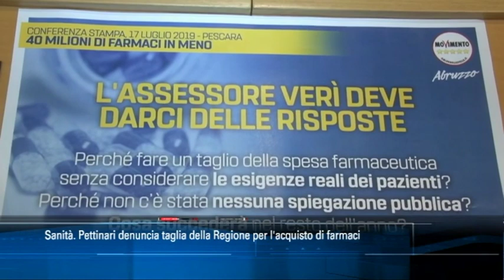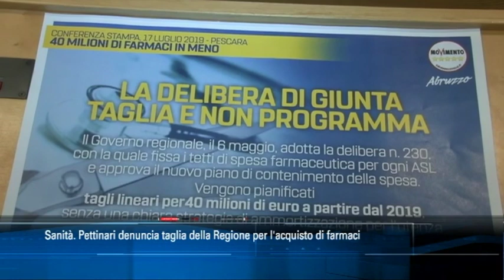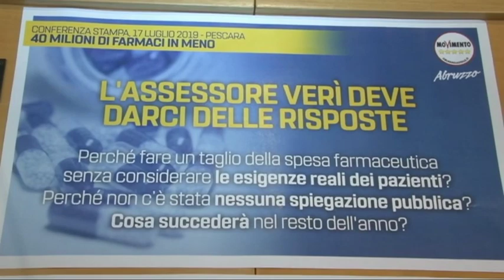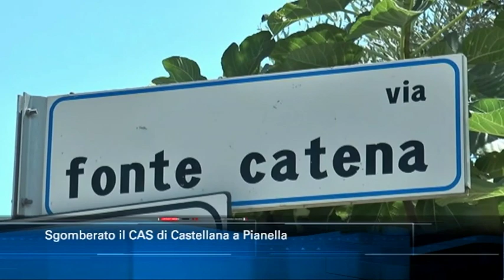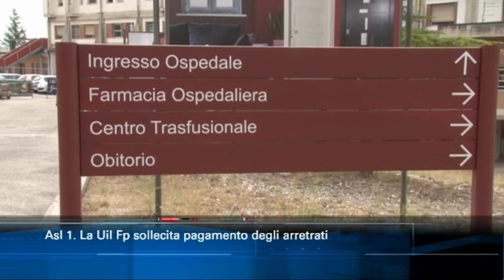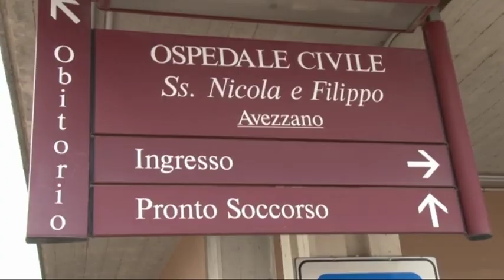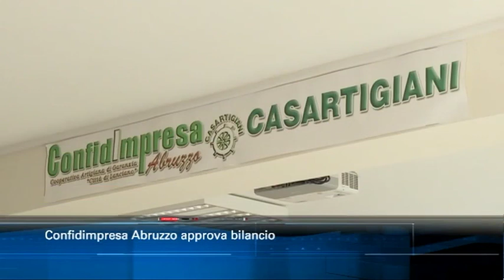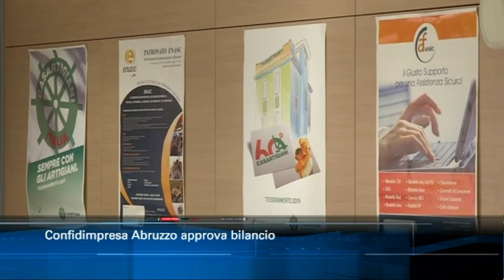TgSei edizione delle 14 di mercoledì 17 luglio 2019